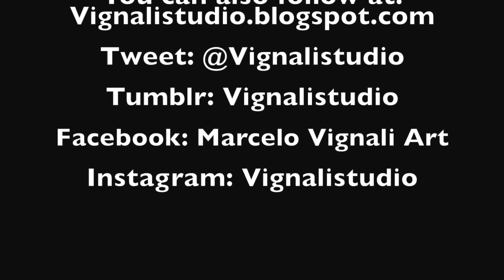Overcoming Obstacles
The Moblie Studio with Marcelo Vignali
What to do when things go wrong.